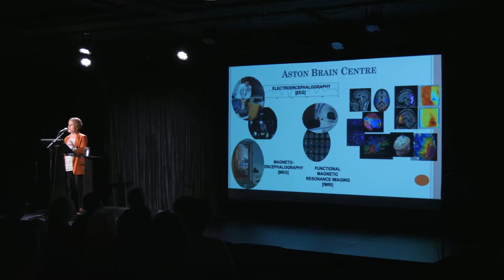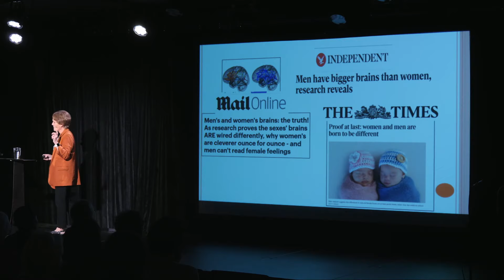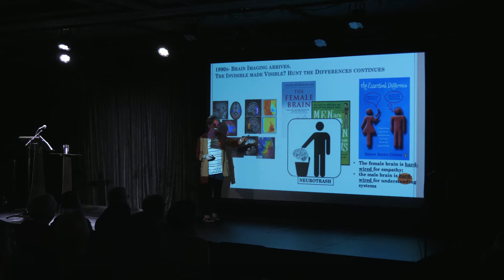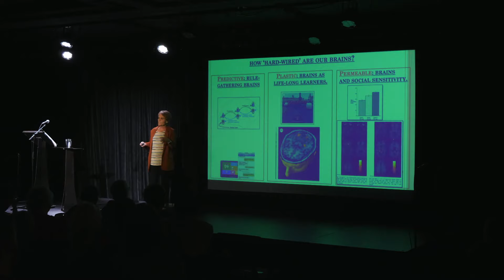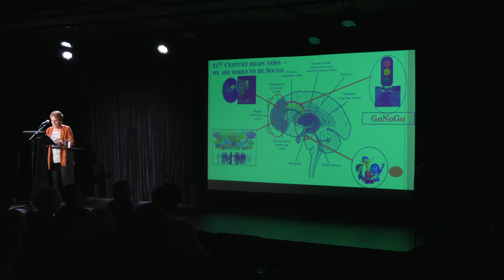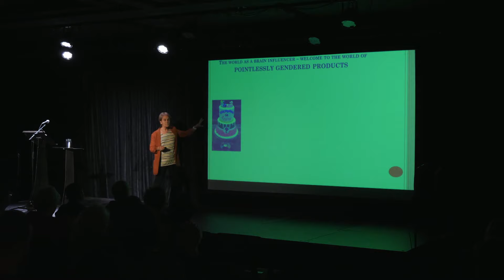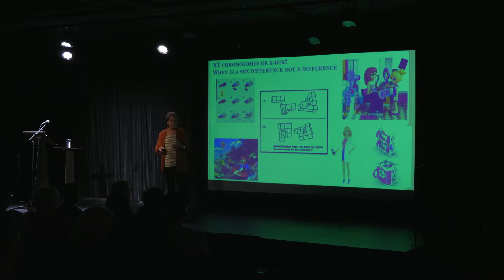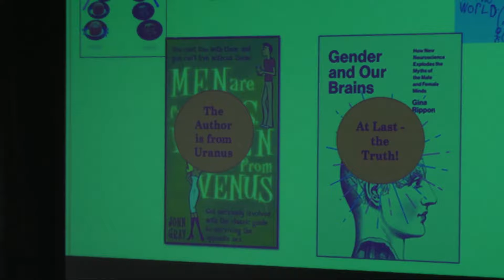Gina Rippon: The Myth of the Gendered Brain | Town Hall Seattle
For decades, if not centuries, science has backed up society’s simple dictum that the brains of men and women are hardwired differently. However, acclaimed professor of neuroimaging Gina Rippon offers new research that suggests that this idea of the brain is little more than “neurotrash.” Rippon arrives at Town Hall with insight from her book Gender and Our Brains to challenge this damaging myth. She reveals how the scientific community has engendered bias and stereotype by rewarding studies that show difference rather than sameness.

Drawing on cutting edge research in neuroscience and psychology, Rippon presents the latest evidence which indicates that brains are like mosaics comprised of both male and female components, and that they remain plastic, adapting throughout the course of a person’s life. Join Rippon for a discussion of the ways our gender identities are shaped by society, and a chance to tear down the scientific misconceptions perpetuated by modern science to the detriment of our children, our own lives, and our culture.

Professor Gina Rippon is an international cognitive neuroscience researcher based at the Aston Brain Centre at Aston University in Birmingham. Her research involves the use of state-of-the-art brain imaging techniques to investigate developmental disorders such as autism. Rippon is an advocate for initiatives to help overcome the under-representation of women in STEM subjects. She is part of a European Union Gender Equality Network, WISE, and ScienceGrrl, and is a member of Robert Peston’s Speakers4Schools programme and the Inspiring the Future initiative.

Presented by Town Hall Seattle as part of the 2019 Homecoming Festival.